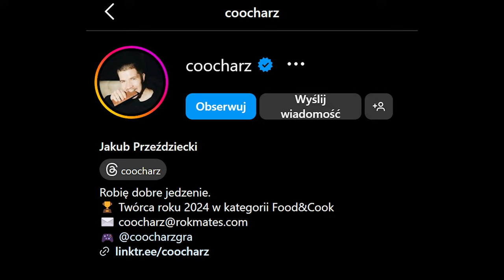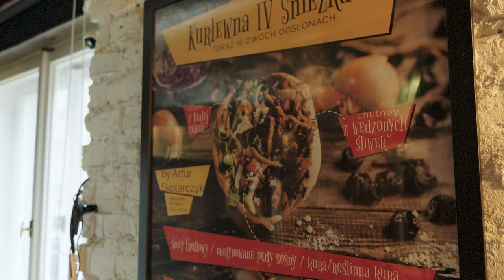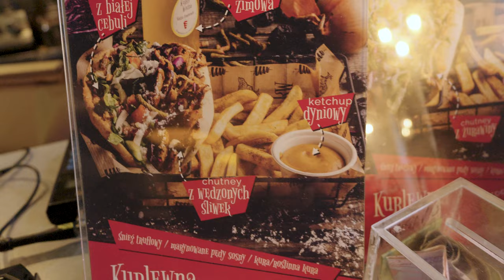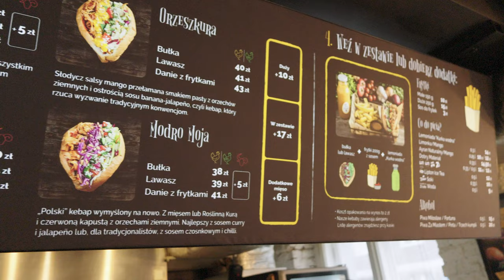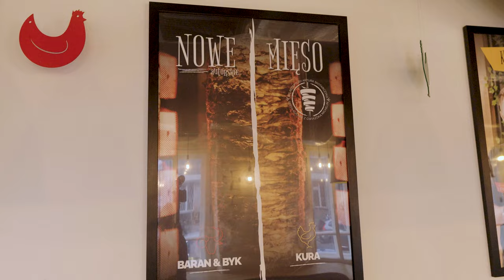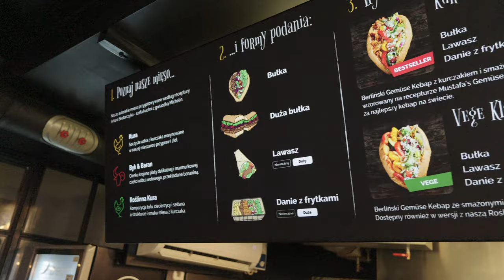Kebab szefa kuchni z gwiazdką Michelin i Coocharza w Kura Warzyw - konkurencja Burgera Drwala?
W oczekiwaniu na Burgera Drwala sprawdziliśmy ofertę sezonowych kebabów z Kura Warzyw - Gemüse Kebab Warszawa. Mamy 2 ciekawe propozycje - pierwsza z nich została przygotowana przez zdobywcę gwiazdki Michelin szefa kuchni Artura Skotarczyka, który prowadzi restaurację Muga. Natomiast drugi z nich jest autorstwa @Coocharz, czyli bardzo znanego internetowego twórcy, na którego kanale możecie znaleźć mnóstwo ciekawych i nietuzinkowych przepisów. Jeśli chcecie się dowiedzieć jak nam smakowały to zapraszam do oglądania!